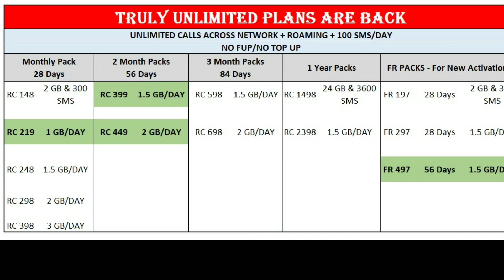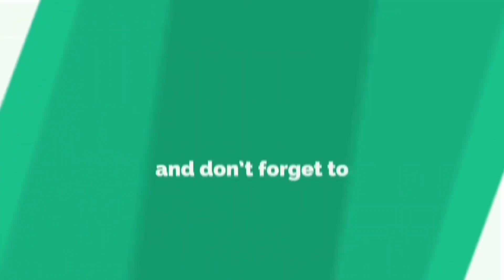AIRTEL NEW PLANS, ₹ 219, 399, 449, FRC 497, UNLIMITED CALLS , NO IUC CHARGES , IN TELUGU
Join telegram group mobile recharge plans, dth recharge offers, latest Mobile phone offers,

FRC/ MNP, POST PAID TO PREPAID
₹ 197,297, 497,647

₹ 197  2 GB / Month 28 days

₹ 297  1.5 GB/ Day   28 Days

₹ 497  1.5 GB / Day  56 days

₹ 647  1.5 GB/ Day   84 Days

EXISTING CUSTOMERS,

₹ 49  38 talk time. 28 days

₹ 79  64 talk time  28 days

₹ 149  2GB /month 28 days

₹ 219 1 GB / DAY. 28 DAYS

₹ 249  1.5 GB /day 28 days

₹ 298  2 GB / day   28 days

₹ 398  3 GB / Day  28 days

₹ 399. 1.5 Gb / day 56 days

₹ 449. 2 Gb / day. 56 days

₹ 598  1.5 GB/ Day  84 days

₹ 698  2 GB / Day   84 days

₹ 1498  24 GB /         365 Days

₹ 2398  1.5 GB / Day 365 days

ADD ON DATA PACKS

₹ 48  3 GB  28 days or validity

₹ 98  6 GB. 28 days or validity

VODAFONE NEW RS  24 RECHARGE FROM MAIN BALENCE | RS 35 VALIDITY 84 DAYS | ELA CHESUKOVALI ? | TELUGU